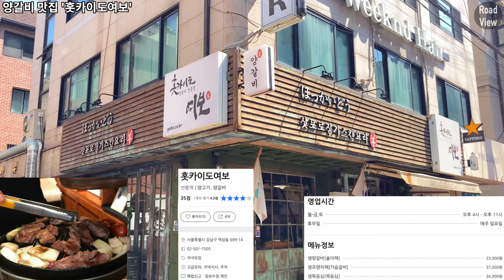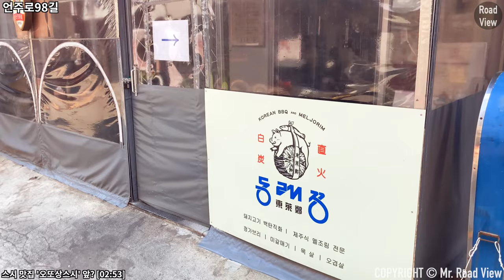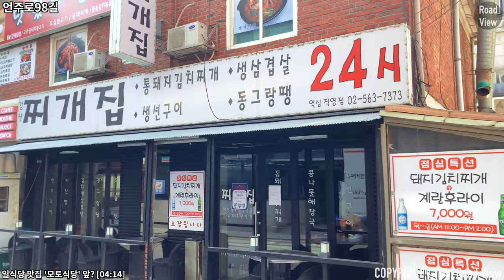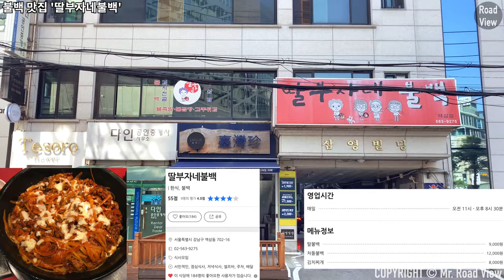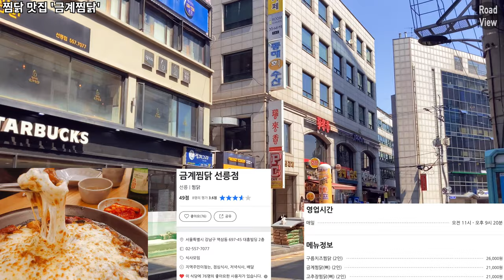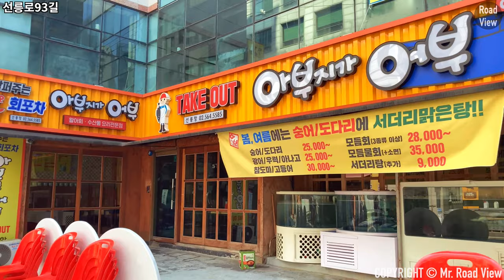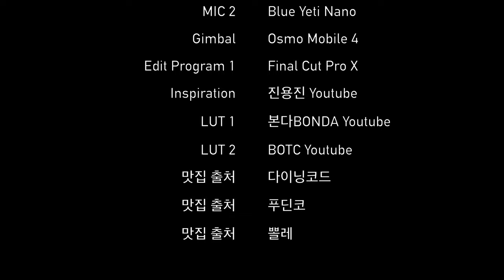역삼역~선릉역 먹자골목 근처 맛집🍜 7곳 투어! | 아이폰SE2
Time Stamp.

00:00 오늘의 로드뷰 경로 소개
00:03 언주로98길
01:03 오마카세 맛집 '재패니즈다이닝안심'
01:13 언주로98길
01:29 국수 맛집 '두레국수'
01:39 언주로98길
01:48 양갈비 맛집 '홋카이도여보'
01:58 언주로98길
02:53 스시 맛집 '오또상스시'
03:02 언주로98길
04:14 일식당 맛집 '모토식당'
04:24 언주로98길
04:53 테헤란로47길
05:20 불백 맛집 '딸부자네불백'
05:30 선릉로93길
07:45 찜닭 맛집 '금계찜닭'
07:52 선릉로93길
10:04 Credits

* 카메라 : Insta360 One X 2, iPhone SE2 (2020)
* 마이크 : Zoom H1, Blue Yeti Nano
* 편집 프로그램 : Final Cut Pro X
* 짐벌 : Osmo Mobile 4

Seolleung Station Food Street 7 Eateries Introduction | iPhone SE2 | OM4 | 4K 60fps

Time Stamp.

00:00 Today's Road View Route Introduction
00:03 Eonju-ro 98-gil
01:03 Omakase Restaurant 'Japanese Dining Sirloin'
01:13 Eonju-ro 98-gil
01:29 Noodle restaurant 'Doore Noodle'
01:39 Eonju-ro 98-gil
01:48 Lamb ribs restaurant 'Hokkaido Honey'
01:58 Eonju-ro 98-gil
02:53 Sushi restaurant 'Otosan Sushi'
03:02 Eonju-ro 98-gil
04:14 Japanese restaurant 'Moto Restaurant'
04:24 Eonju-ro 98-gil
04:53 Teheran-ro 47-gil
05:20 Bulbaek Restaurant 'Daughters' Bulbaek'
05:30 Seolleung-ro 93-gil
07:45 Steamed Chicken Restaurant 'Geumgye Jjimdak'
07:52 Seolleung-ro 93-gil
10:04 Credits

* Camera : Insta360 One X 2, iPhone SE2 (2020)
* MIC : Zoom H1, Blue Yeti Nano
* Edit Program : Final Cut Pro X
* Gimbal : Osmo Mobile 4